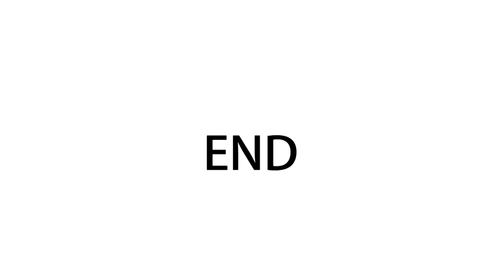【ヒカル】せっかくの超高級焼肉なのに被ったら一切食べられません！！！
編集中、飯テロすぎて辛かった、、、

編集：わが